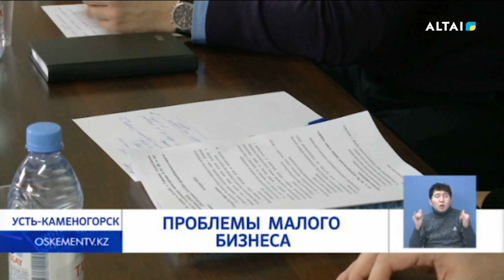Проблемы малого бизнеса 13.12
В Усть-Каменогорске владельцы так называемых «магазинов у дома» боятся потерять бизнес. Какие нововведения, по мнению предпринимателей, принесут негативные последствия для небольших торговых точек, расскажем в следующем материале.
С нового 2023 года самой многочисленной категории казахстанского малого бизнеса – розничным « магазинам у дома» - придётся пережить большие изменения. По мнению их владельцев и экспертов, эти новшества могут подорвать бизнес на корню. Дело в том, что теперь налог на добавленную стоимость станет обязательным для бОльшего числа предпринимателей. А это влечет за собой необходимость увеличения расходов, найма дополнительного персонала и другие сложности.
Не все владельцы «магазинов у дома» могут вести сложный финансовый учет, который предусматривают эти новшества.  И некоторые предприниматели будут вынуждены закрыть свой бизнес. По словам предпринимателей, нанимать бухгалтера они просто не смогут. Слишком дорого.
По словам владельцев малого бизнеса, новшества скажутся и на стоимости товаров, что, ожидаемо, снизит количество клиентов. А в условиях непростой экономической ситуации, может стать предпосылкой для ухудшения состояния малого бизнеса. Из-за роста расходов, оставшиеся «магазины у дома» поднимут цены на товар уже с нового года.